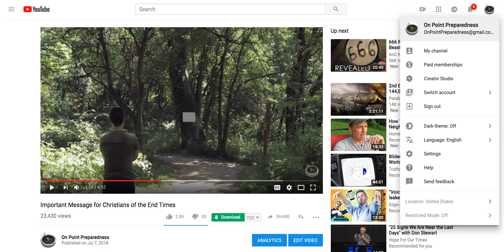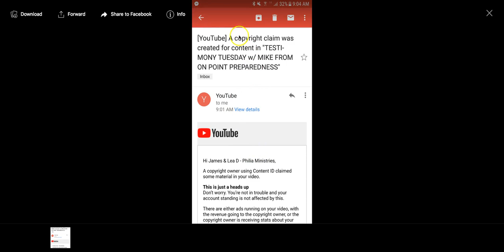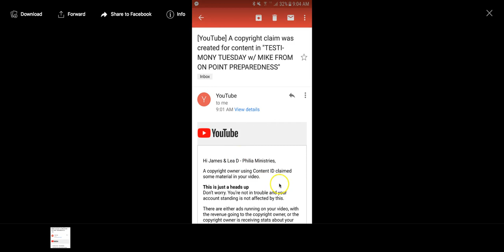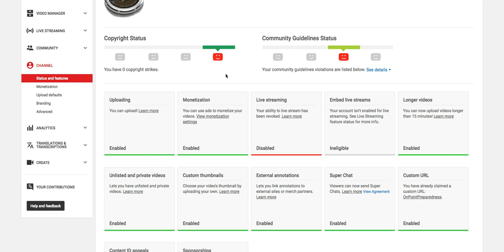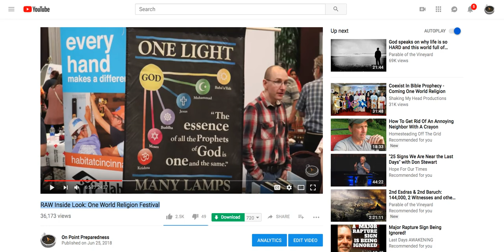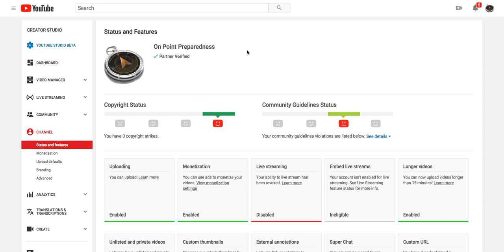Spiritual Attacks & A Request for Help